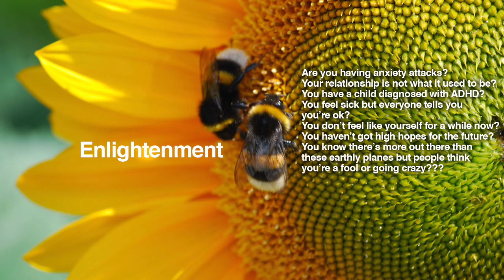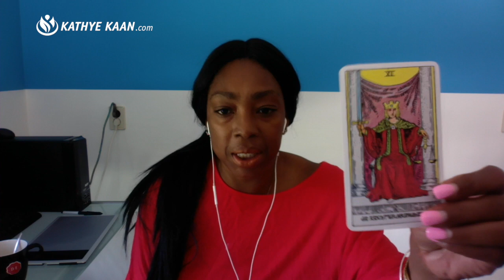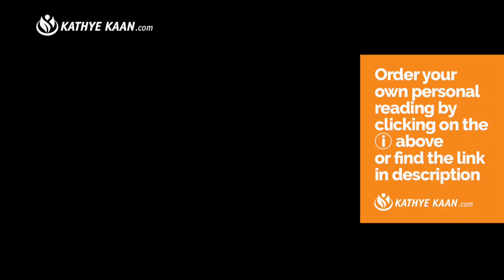Libra Weekly Psychic Tarot Reading | Horoscope | August 26 - September 1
Libra Weekly Psychic Tarot Reading | Horoscope | August 26 - September 1, lets you find out what the fifth week of August has to offer you Libra signs. I use a combination of my gift, tarot cards, numerology and astrology to provide weekly psychic energy vibration readings for all Zodiac Signs.

Kathye